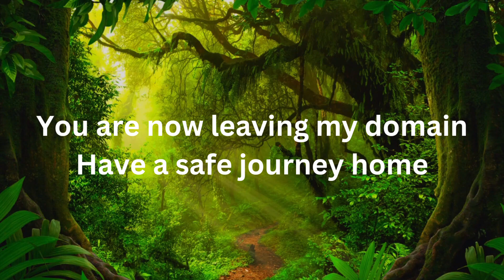film reviews ep#258 - The Zombie Diaries (2006)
I review found footage film The Zombie Diaries from 2006. This was directed by Michael Bartlett and stars Craig Stovin and Toby Bowman (among others).